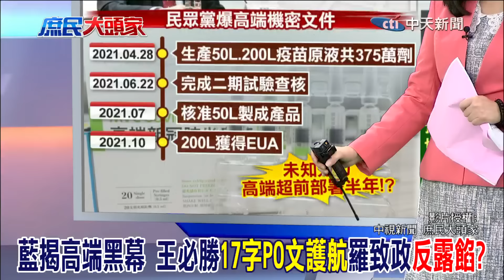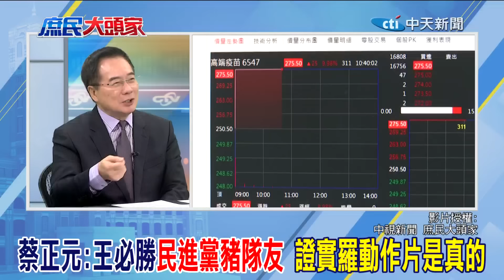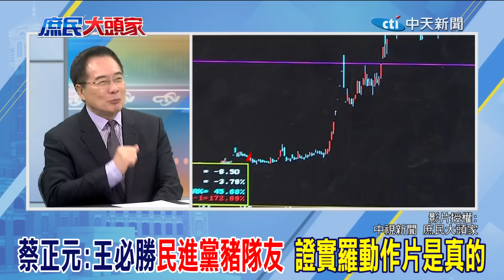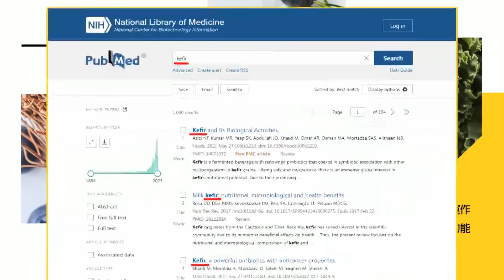一句真心話露餡? 蔡正元:王必勝民進黨豬隊友 證實羅致政動作片是真的